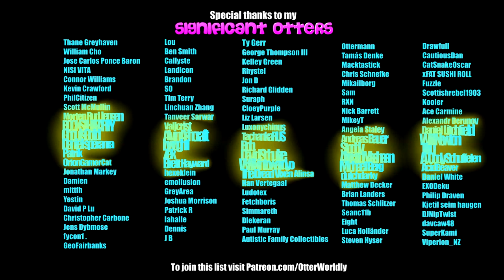Beat Saber || Never Be The Same by Camila Cabello (Expert) First Attempt || Mixed Reality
As per Danny's request!
Song: Camila Cabello - Never Be the Same
Difficulty: Expert
First Attempt